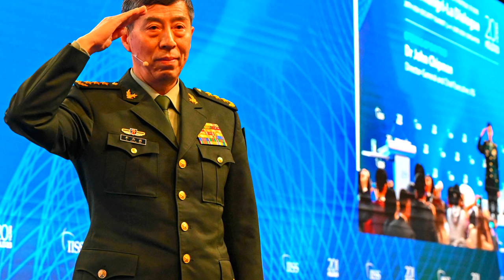U.S. Seeks to Resume Military Dialogue With Beijing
The Joint Chiefs chairman said in a letter to his Chinese counterpart that restoring communications was crucial to avoiding misunderstandings.

President Biden’s top military adviser has told China that the United States is open to resuming military-to-military communication that Beijing suspended last year to protest then-Speaker Nancy Pelosi’s visit to Taiwan.

The chairman of the Joint Chiefs of Staff, Gen. Charles Q. Brown Jr., told reporters on Friday that re-establishing the military dialogue between two of the world’s most powerful militaries was a goal of the Biden administration, and that he had sent a letter to his Chinese counterpart, Gen. Liu Zhenli, “to say that I would like to do that.”

“We’ll see how it comes together,” General Brown said. “I’m hopeful.”

The letter comes ahead of a meeting between President Biden and China’s top leader, Xi Jinping, on the sidelines of the Asia-Pacific Economic Cooperation summit next week. U.S. officials are hoping the two leaders will announce a resumption of military dialogue there.

General Brown, who is traveling in the region this week, said that the reopening of the communications channel was important to prevent misunderstandings that could cascade into crises. “Just to ensure that there’s no miscalculation in that dialogue, to me, is hugely important,” he said during a briefing with reporters.

A Pentagon report last month said that China was continuing to build up its strategic nuclear arsenal and has most likely amassed 500 nuclear warheads as of May, an increase of about 100 over last year’s estimate.

The report accused China’s military of taking increasingly dangerous actions to deter U.S. forces in the Asia-Pacific region, including what the U.S. Indo-Pacific Command called “coercive and risky” maneuvers in the skies above the South China Sea meant to intimidate American military aircraft.

The Chinese military is in the midst of a political shake-up: The defense minister, Gen. Li Shangfu, was dismissed last month in the latest purge in Beijing’s national security ranks. There has been speculation among military analysts that General Brown’s counterpart, General Liu, could become the country’s next defense minister.

Film Credits: